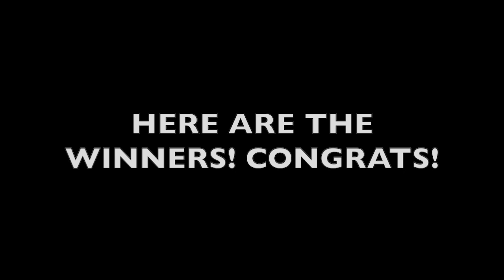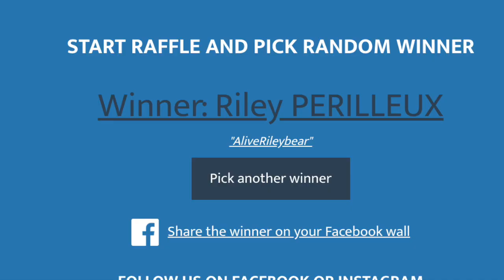SHOWING ONE OF MY HOUSES...I'm sad that I deleted it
Hi! So, today I wanted to do a quick video so uh yeah. Don't have too much detail in the description today. LOLOLOL anyways enjoy the video!

Schedule for the next three videos:
Working for 10 minutes and using that money to build a house. (Done!)
House Tour (DONE!)
More Arsenal I guess

If you read this far, type riphouse in the comments!